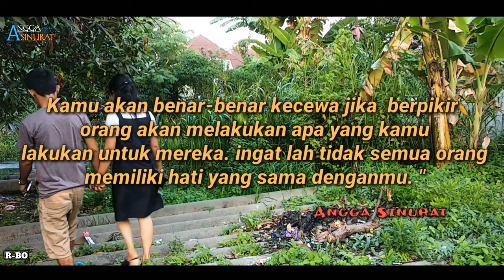Adong di Iba Roma dongan Dung Susah Leas dongan mangida || "Film Batak terbaru"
Adong di Iba Roma dongan Dung Susah Mandao Sude || "Film Batak terbaru"

lambok tikki mangido sae godang do na masa di tikki on sisongoni, apalagi di pardonga non.
dongan mekkel do godang ale dongan susah 1 ma di antara 100.
di baen hami film asa gabe pelajaran ma di hita akka dongan apalagi di na pangaratoan🙏
haros-horas ma di hita saluhut na...

HORAS...

Intalgram: @angga_sinurat272